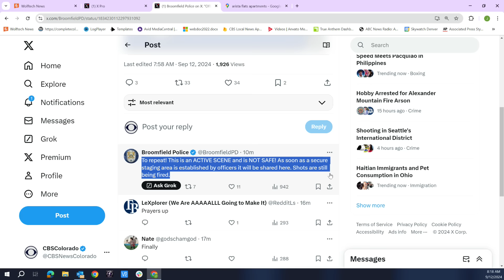Broomfield police rush to active shooting at apartment complex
Police in Broomfield rushed to the scene of an active shooting at the Arista Flats Apartments on Thursday morning.